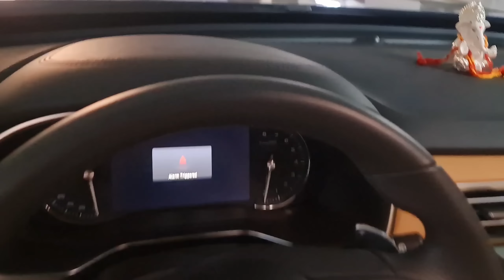Husband Ke Paas 2 min bhi Time Nahi Hai Baat Karne Ke Liye 😔Aaj Gaye Hum Frenny Ke Ghar Dawat Pe😊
Honey Bunny
Jeet Archana
Life is Beautiful